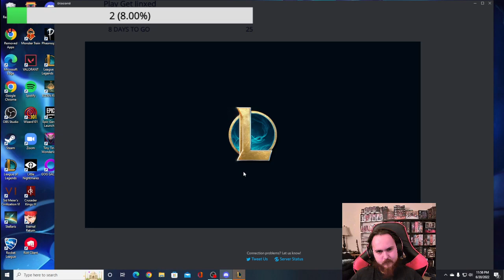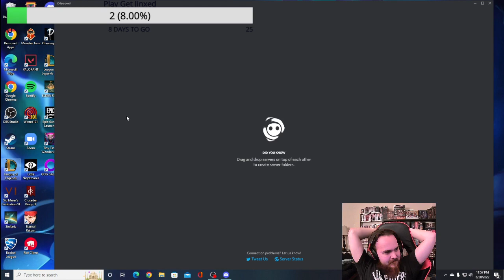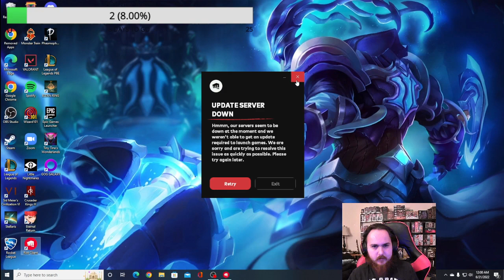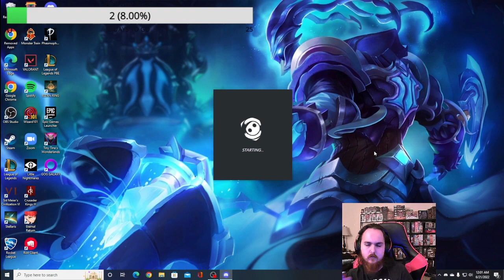Short Guide For Everyone LOL thresh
League of Legends (LoL), commonly referred to as League,
is a 2009 multiplayer online battle arena video game developed and published by Riot Games.
Inspired by Defense of the Ancients, a custom map for Warcraft III,
Riot's founders sought to develop a stand-alone game in the same genre.
Since its release in October 2009, the game has been free-to-play and is monetized through purchasable character customization.
In the game, two teams of five players battle in player versus player combat,
each team occupying and defending their half of the map. Each of the ten players controls a character, known as a "champion", with unique abilities and differing styles of play. During a match,
champions become more powerful by collecting experience points, earning gold, and purchasing items to defeat the opposing team. In the game's main mode, Summoner's Rift,
a team wins by pushing through to the enemy base and destroying their "Nexus", a large structure located within.